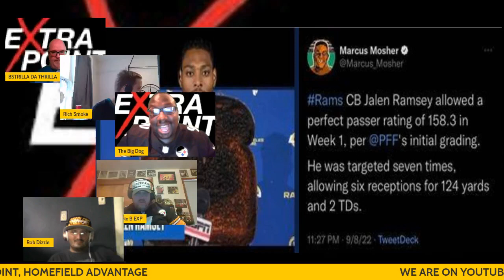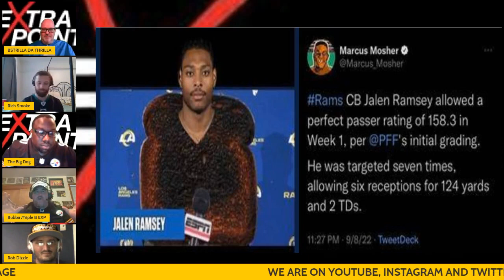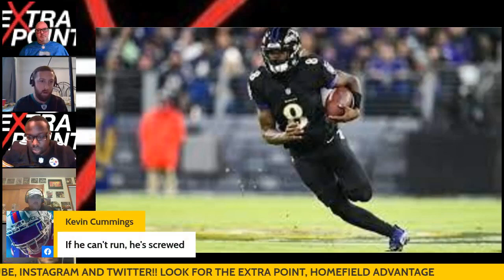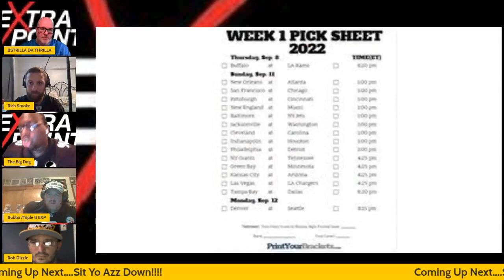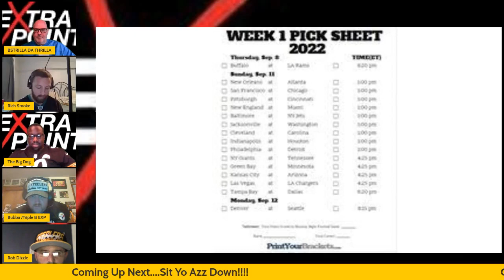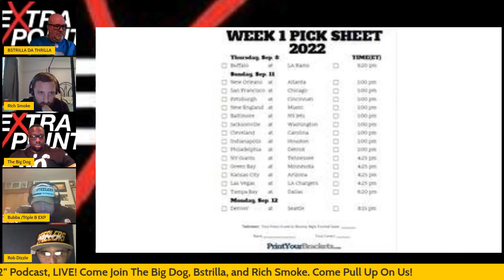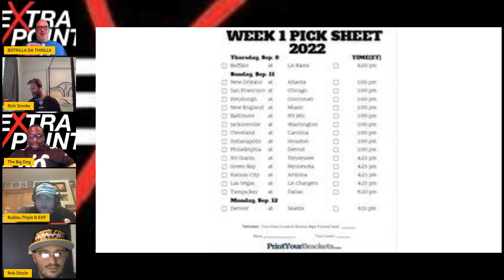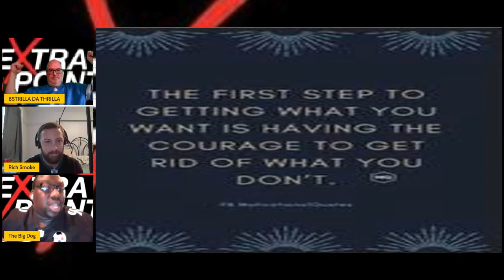Season 2, Episode 2